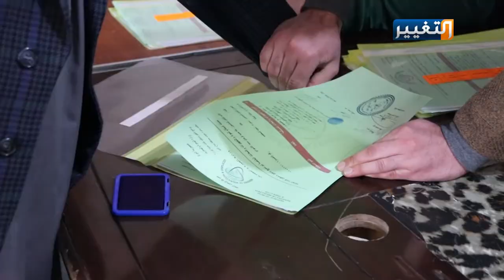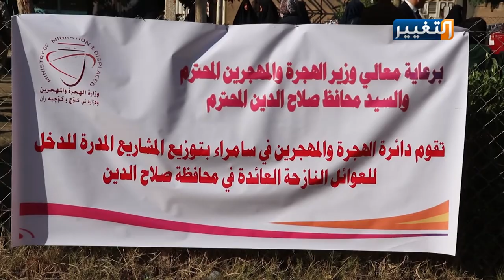هل المشاريع المقدمة من وزارة الهجرة لمساعدة نازحي صلاح الدين كافية؟ | تقرير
باشرت دائرة الهجرة والمهجرين بمحافظة صلاح الدين، بتجهيز عدد من العائلات النازحة العائدة الى مناطق سكناها، بمشاريع صغيرة كوجبة أولى وتشمل اكثر من مئة وثمانٍ وعشرين عائلة عائدة.